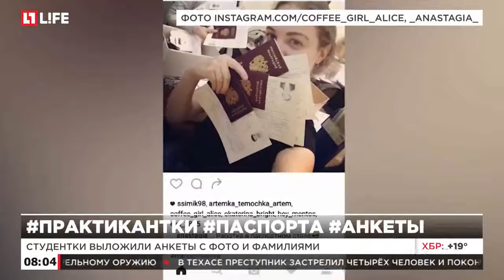Практикантки паспортного стола высмеяли в Сети личные данные граждан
Студентки выложили анкеты с фото и фамилиями